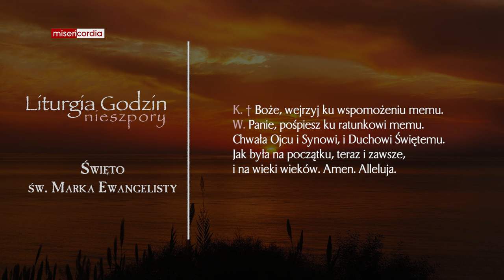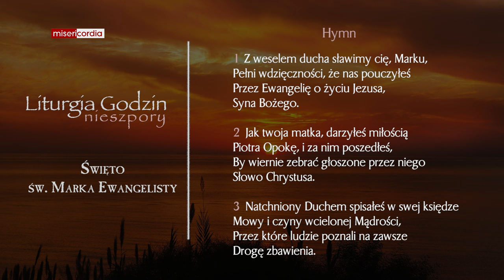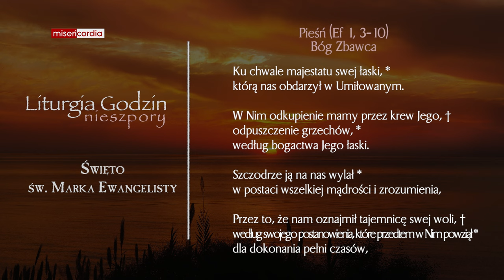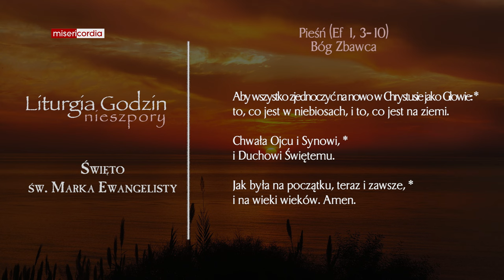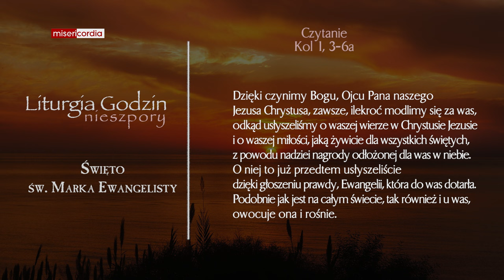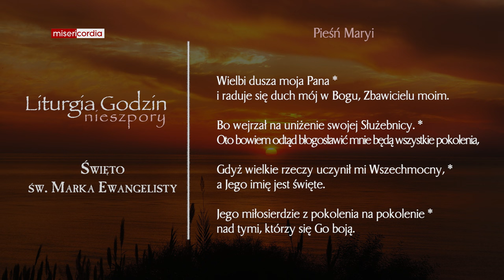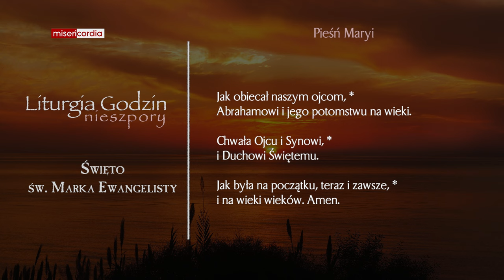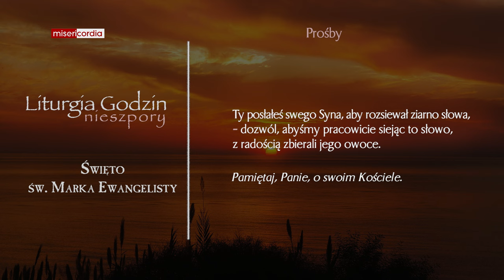Liturgia Godzin | Nieszpory | Święto św. Marka Ewangelisty